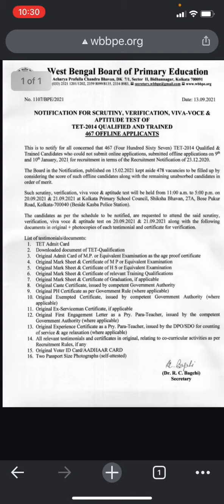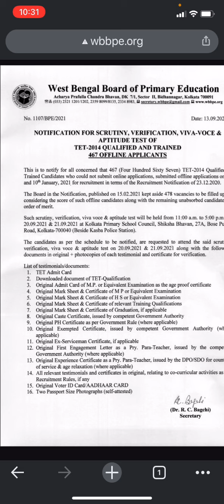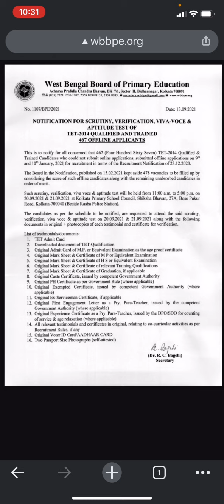TET-2014 Viva- Document Verification Notice I OFF-LINE SUBMITTED CANDIDATS